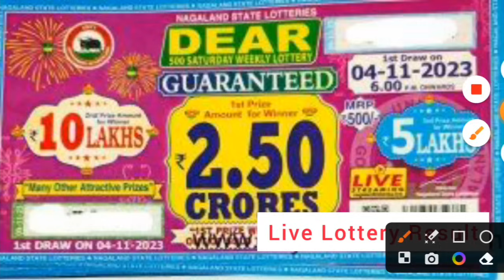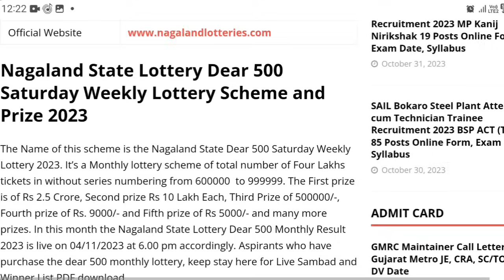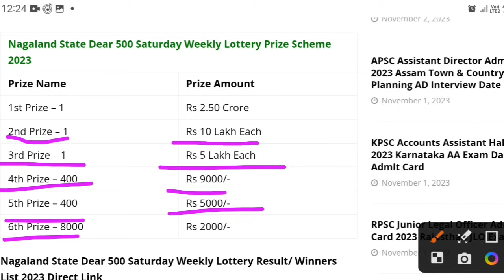Nagaland State Lottery Dear 500 Saturday Weekly Lottery Result Today Live | New Lottery Result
Nagaland State Lottery Dear 500 Saturday Weekly Lottery Result 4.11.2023 Today Live | New Lottery

dear 500 monthly lottery result 2023
Dear Puja Bumper 2023 Lottery Result
lottery result
nagaland state lottery
lottery sambad
lottery live
dear lottery
nagaland lottery 6 pm result
dear lottery live
dear 6 pm lottery result
500 monthly lottery result
nagaland rakhi bumper 2023

lottery ticket purchase
nagaland state lottery
pooja bumper 2023
new bumper lottery
diwali bumper lottery
nagaland state new bumper bumper lottery
punjab state bumper 2023
this month bumper lottery
how to purchase lottery
indian lottery system
new lottery nagaland state dishehara lottery
lottery and dasara
punjab state lottery bumper
5 crore bumper lottery
guranteed lottery